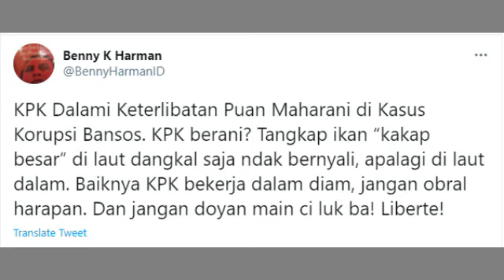PUAN MAHARANI TERSERET KORUPSI BANSOS,DEMOKRAT T4NTANG KPK